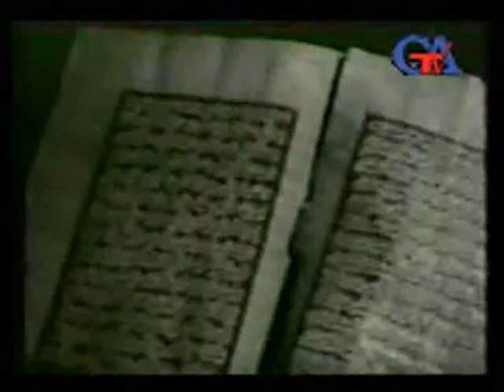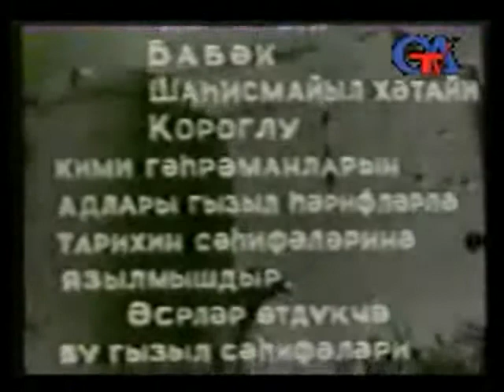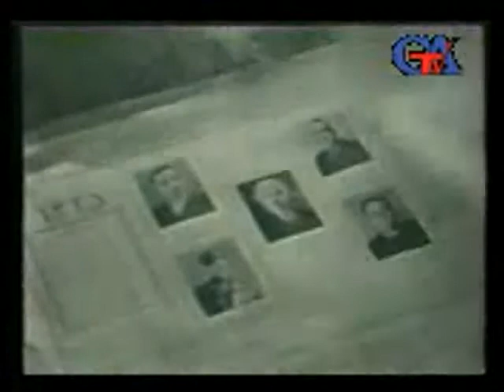Pisheveri 2 Bölüm